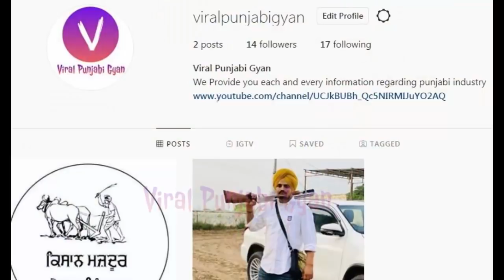Live ! Sidhu Moose Wala | Babbu Maan | Jaggi Baba Support | Farmers Protest